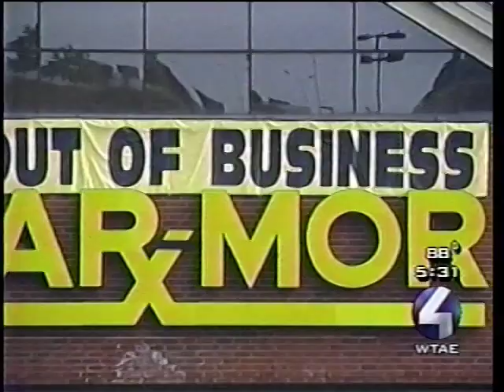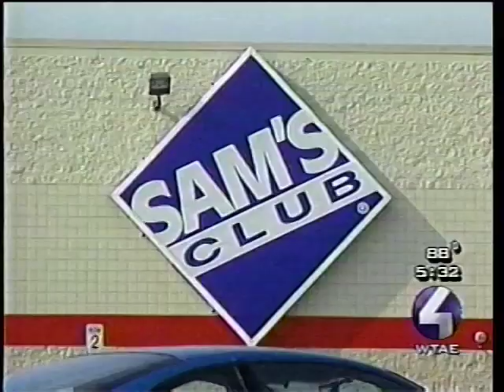8/15/02 WTAE: Competition Causes Ames Stores to Close